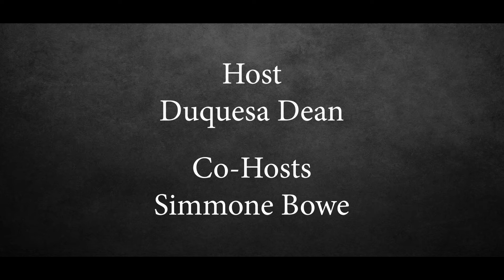Plus Sized Women Deserve Love & Respect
On this episode of Empower Queens, the show's host, co-host and guest touch on a very sensitive topic: Plus Sized Women Deserve Love & Respect too.

During this conversation, the ladies speak from their hearts and show full transparency about living as a plus sized woman.